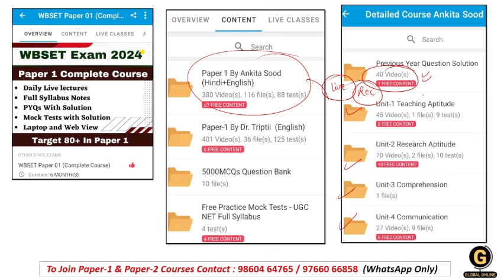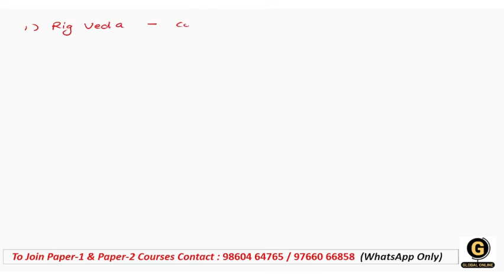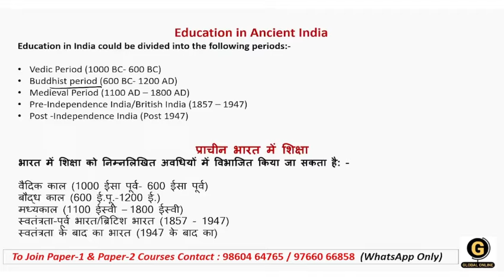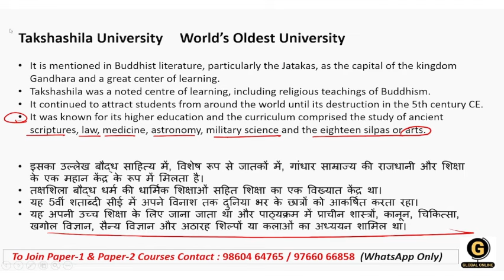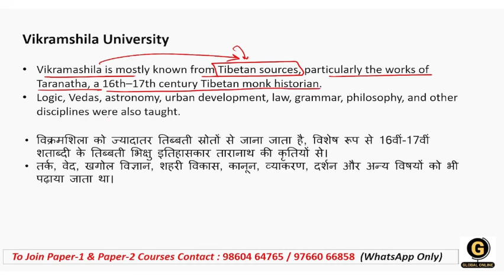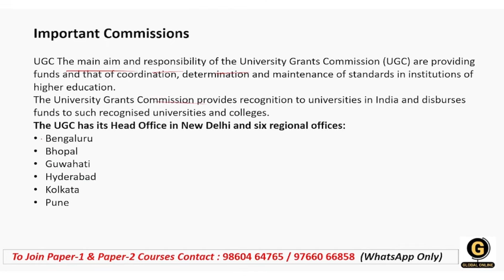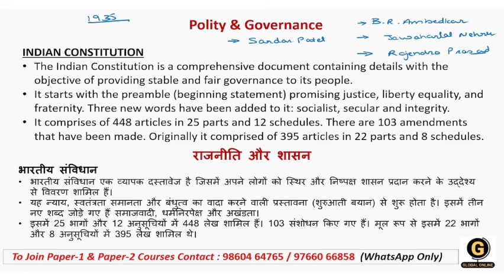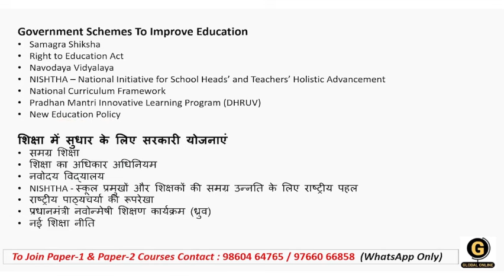Higher Education System Full Syllabus Revision for WBSET 2024 | Paper 1 Most Important Topics